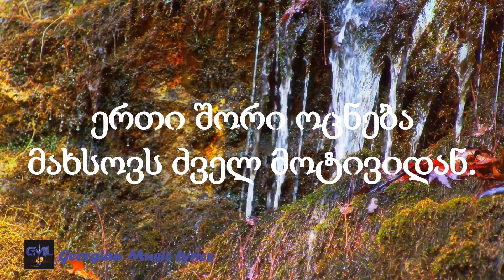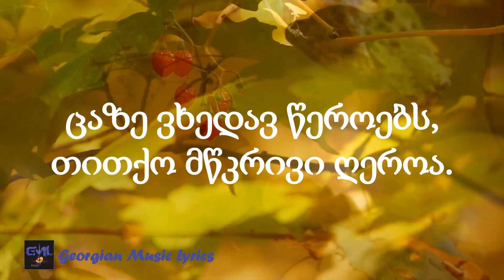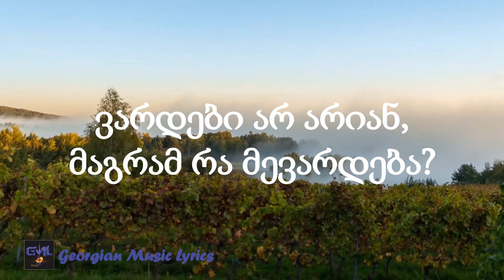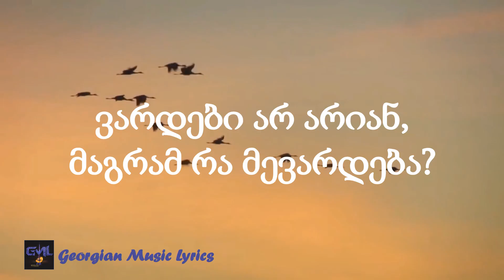ნინო ქათამაძე & თბილისი შემოდგომის ყვავილებს (ტექსტი) Nino Katamadze Shemodgomis Kvavilebs (Lyrics)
-- Nino Katamadze - Shemodgomis Kvavilebs [Lyrics]

Nino Katamadze & ensemble "Tbilisi" performs song called "Autumn's flowers". Lyric video of the song.